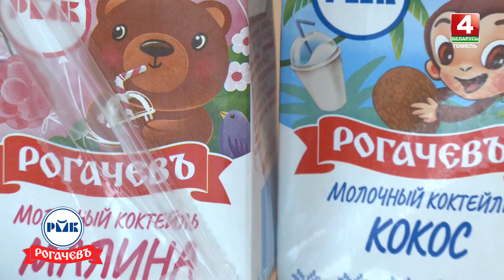Я ИЩУ МАМУ | Юля | 30.09.2024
Юля - спокойная девочка, она очень общительная,  с детьми и взрослыми легко идет на контакт. Неконфликтна, отзывчива, послушна, исполнительна. Любит прыгать на скакалке и играть в куклы. Юле нужна особенная забота и внимание, чтобы малышка раскрыла свой потенциал.